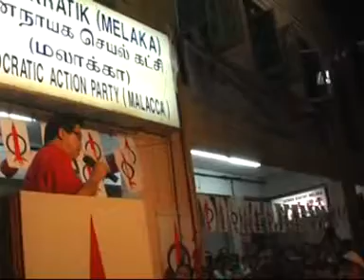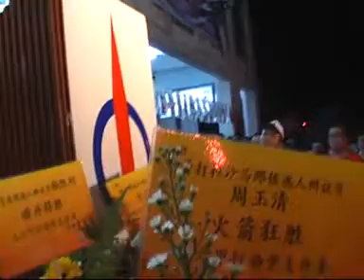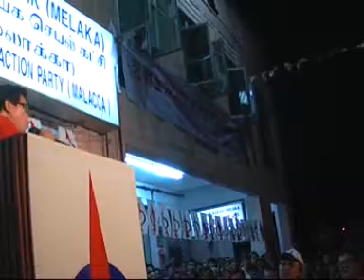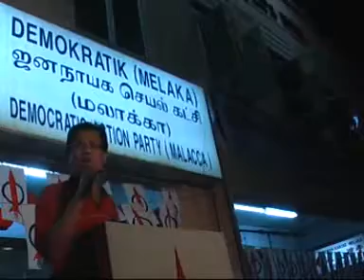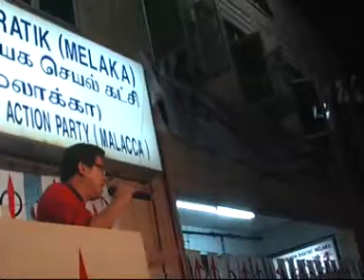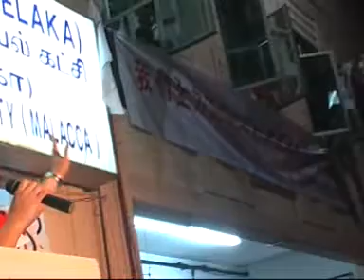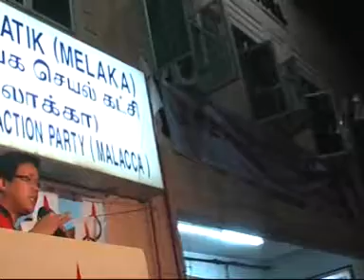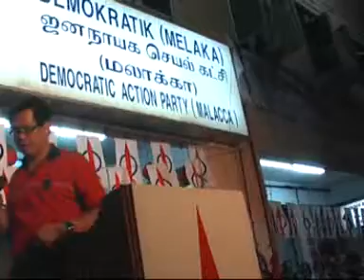Political ceramah by Mr.Aw Wen Huan 2